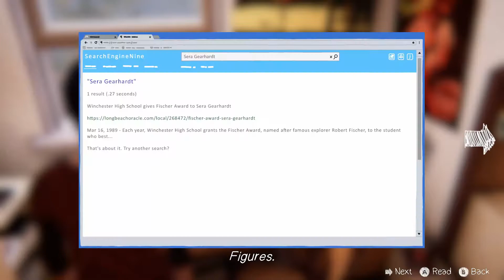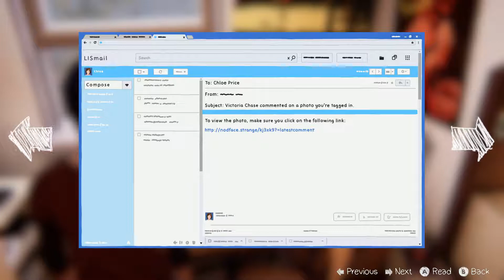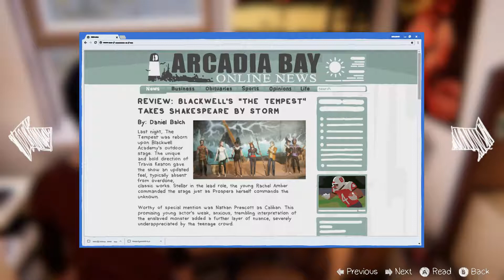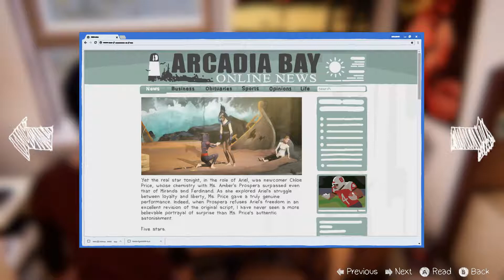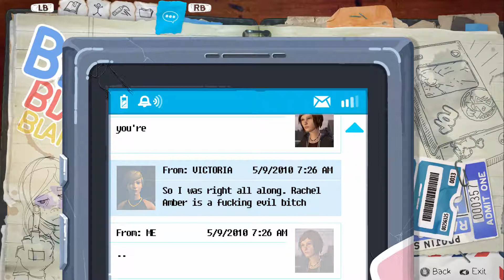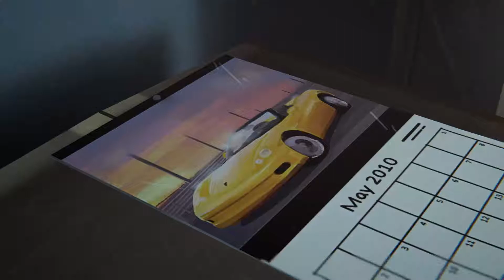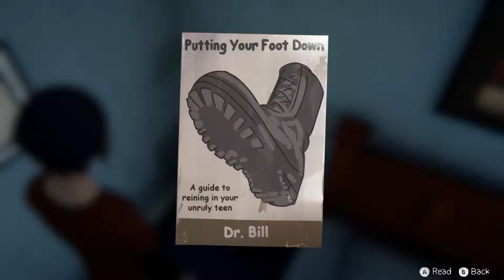Back at Home - Life is Strange: Before the Storm Episode 3 Hell is Empty Part 3 - Let's Play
This is part 3 of my let's play playthrough of Life is Strange Before the Storm Episode 3: Hell is Empty.